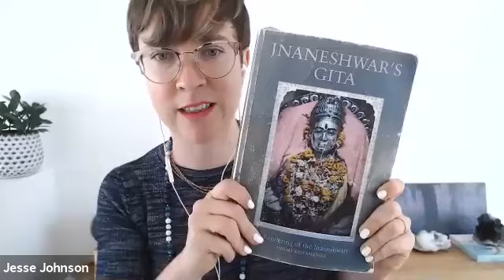Jesse Johnson, Founder of Jesse Johnson Coaching- Your Biggest Vision Ep. 51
Do you crave having an impact in your career, but sometimes feel like it’s missing...? If you listen to this show, I’m guessing you do have the desire. Today’s guest worked for 12 years as a public school math teacher. She was largely motivated by the impact she wanted to have on her students’ lives.

When she left her job as a teacher to start her own business, she was driven by impact above all. That leading voice led her to build a seven-figure business in only two years of business. Now, she supports entrepreneurs in building and scaling businesses with a connection to their highest self, impact on their customers and clients, and education on their money mindset.

Tune into this episode to hear…

How Jesse helps her clients learn about the flow of money and find financial freedom, even when starting from square one.

What books and resources can teach you about how money functions in connection with your life and work.

How to stop “waiting” for your achievements to be given to you and GO GET THEM instead.